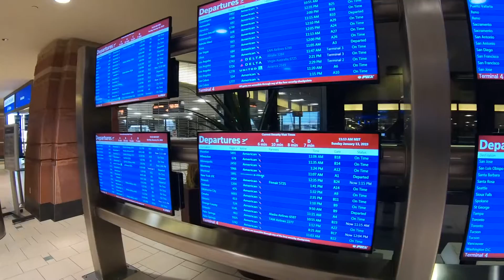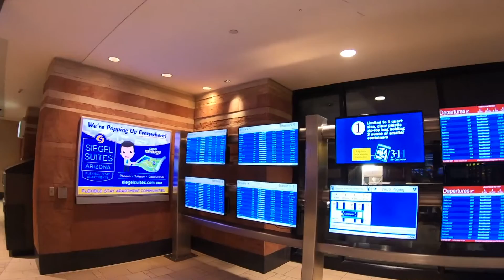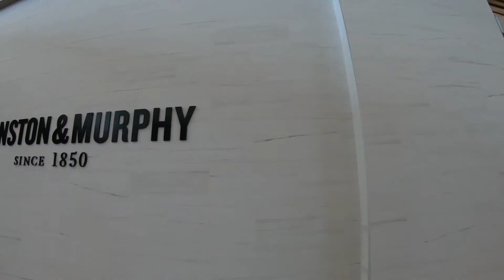DELTA FLIGHT 968 (Airbus A321-211) | Phoenix (PHX) to Minneapolis (MSP)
Smooth flight from Phoenix (PHX) to Minneapolis (MSP). The day started with a brief tour of the newly upgraded Phoenix Sky Harbor International Airport.

Arizona; Minnesota